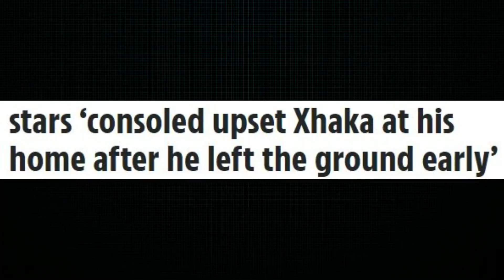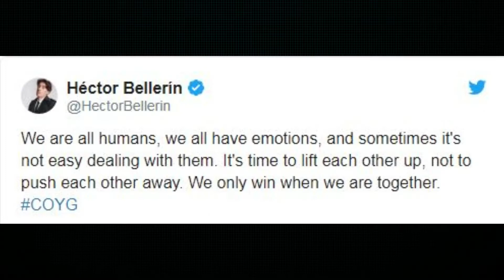MY THOUGHTS ABOUT XHAKA & EMERY! - ARSENAL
Here's my opinion on the Xhaka situation